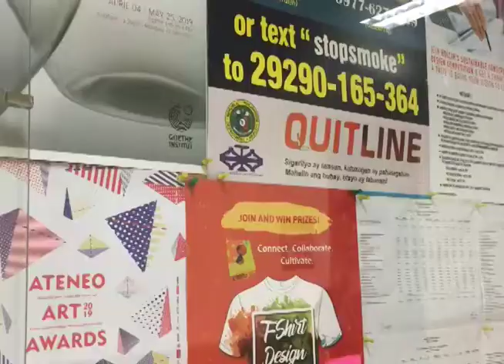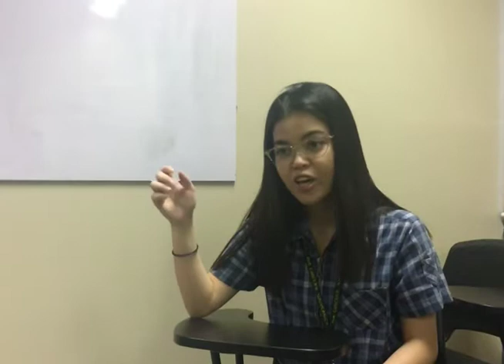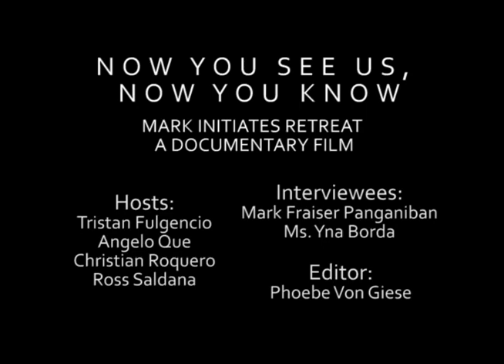MARK INITIATES RETREAT A DOCUMENTARY FILM